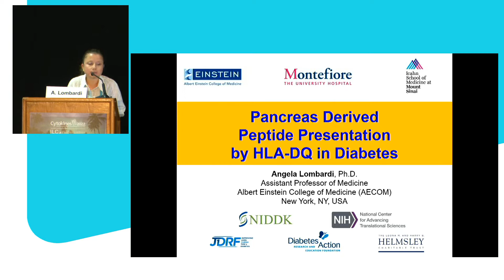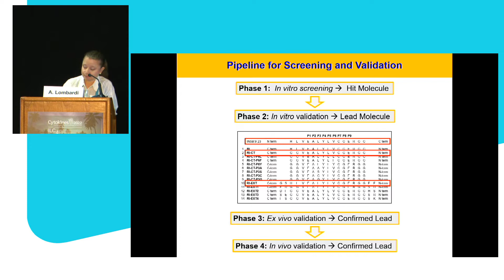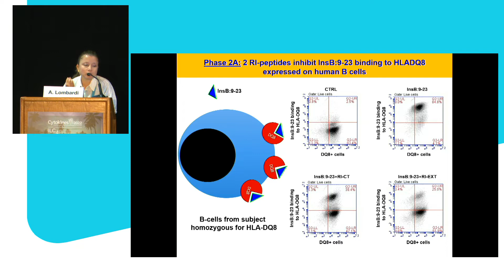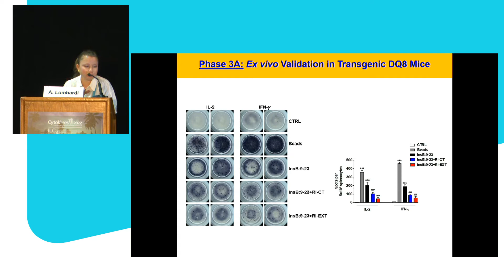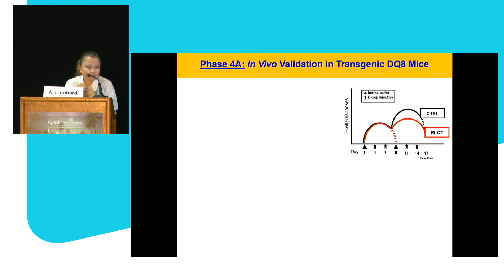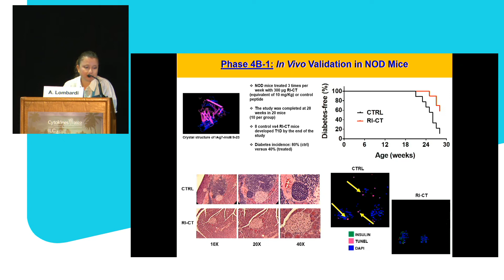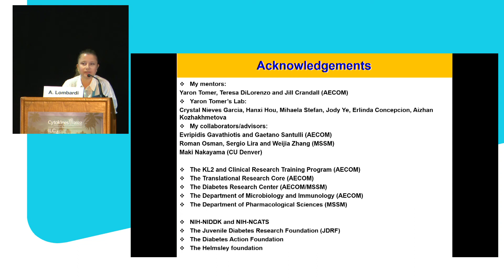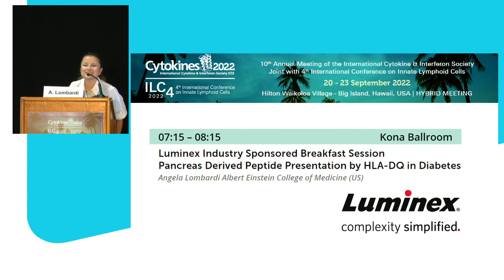Pancreas derived peptide presentation by HLA-DQ in Diabetes—Angela Lombardi, PhD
Watch the recorded presentation from the Cytokines 2022 meeting by Angela Lombardi, PhD, Assistant Professor, Department of Medicine (Endocrinology) and Department of Microbiology & Immunology, Albert Einstein College of Medicine.